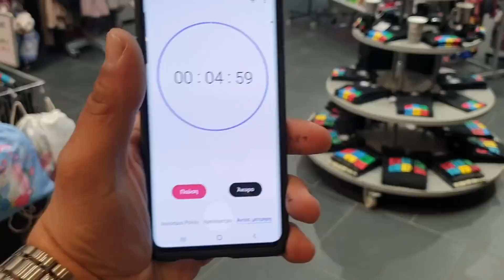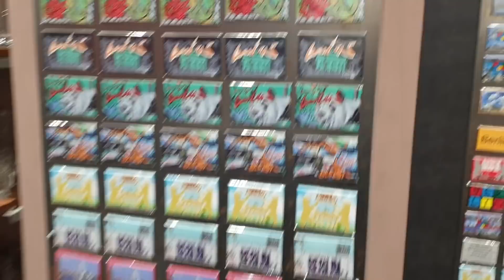ΠΕΝΤΕ ΕΠΙ ΠΕΝΤΕ ΒΕΡΟΛΙΝΟ CHALLENGE !!! Τι προλάβαμε να πάρουμε?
Σήμερα νέο βίντεο   ΠΕΝΤΕ ΕΠΙ ΠΕΝΤΕ ΒΕΡΟΛΙΝΟ CHALLENGE !!! 5X5 BERLIN CHALLENGE !!! ΑΡΙΑΔΝΗ ΣΤΑΡ VS ΑΡΤΕΜΗ ΣΤΑΡ